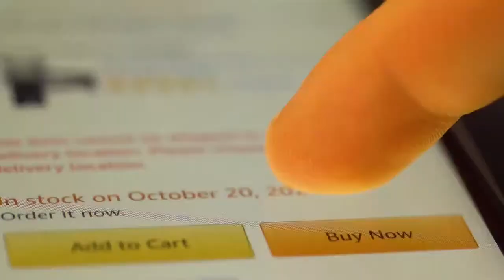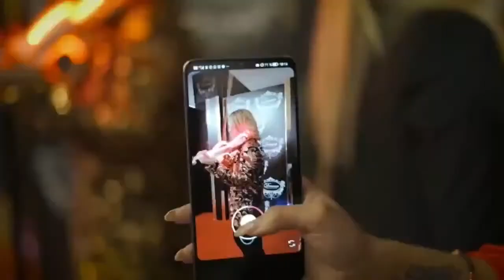Episode 16: with Steven Avi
Violinist and actor, Steven Avi talks about his passion for music and the need for dedication to your craft.